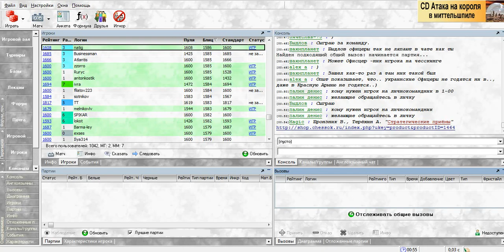Шахматный ComeBack#22. Гамбит Никиты Петрова